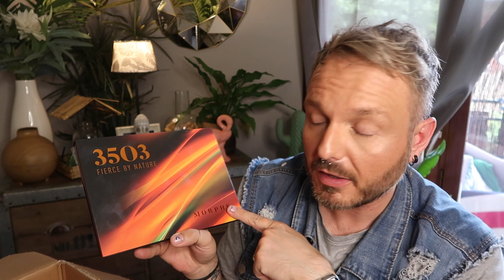UNBOXING : J'ai reçu un colis SURPRISE d'abonné 🫣🥰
Liens Utiles

➡️ Liens et produits  mentionnés dans cette vidéo :

HELLOFRESH :

Hello, je t'invite à une délicieuse aventure avec HelloFresh ! Pour commencer, voici 85 € de réduction sur tes 4 prochaines Box.

LESADDICTIONSBYN10

La BOX PRESCRIPTION LAB
Grâce à mon lien de parrainage, profite d'une réduction de 10€ sur ta première box !

🎬 Niveau Technicité

👓 OOTD

🏷️ Codes Promo

Orange Amour

Doly & Jack

I-Graal

EBuyClub

Take Care 🤗

Nico